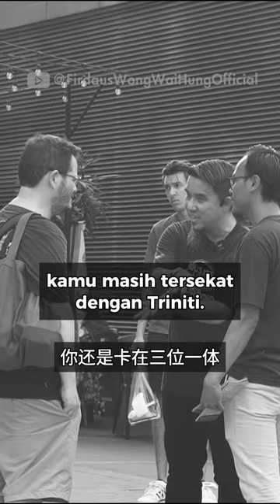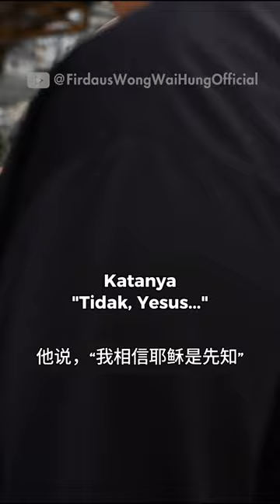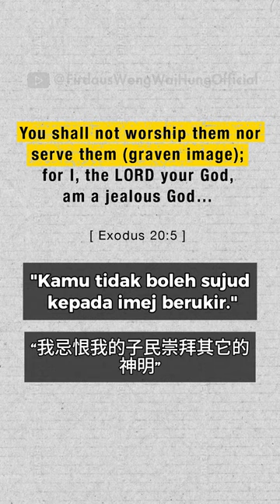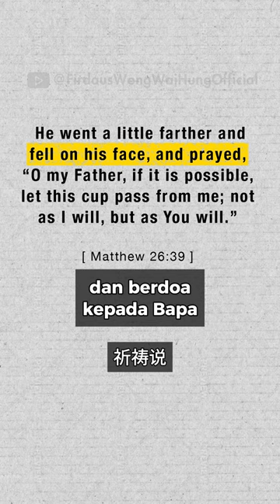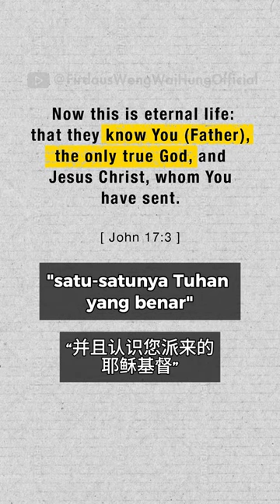华裔英国人接近伊斯兰，但是相信三位一体